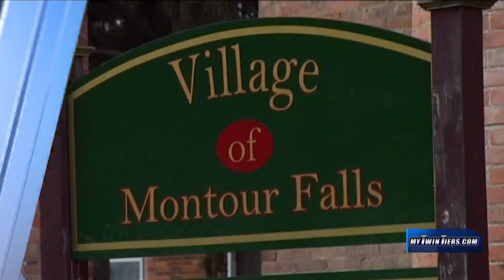Montour Falls Fire Department Festival & Parade of Bands canceled